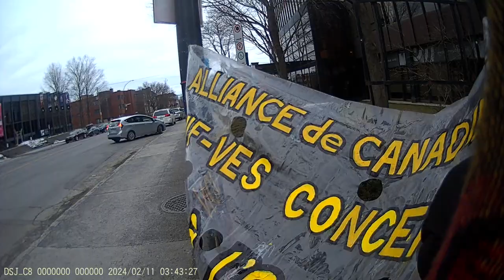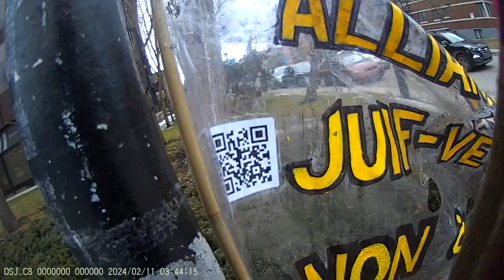Jewish Bund Vigil Montréal JCC 2024-02-11 - Part 20